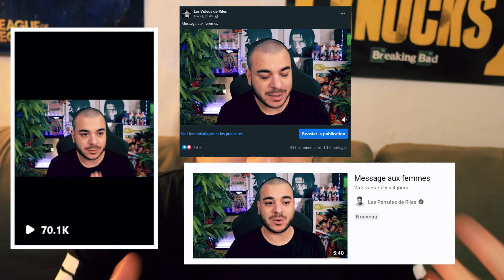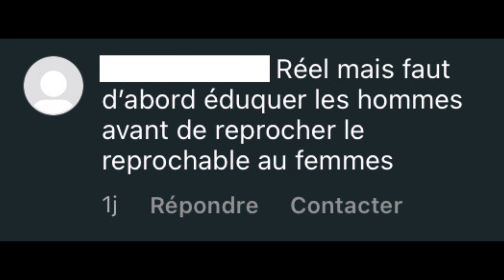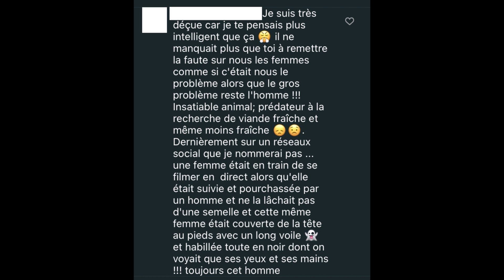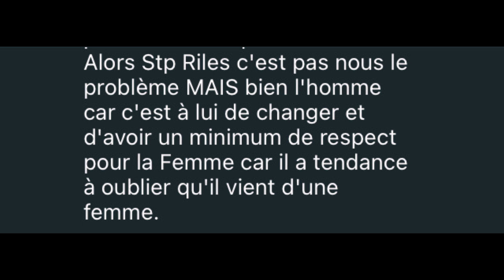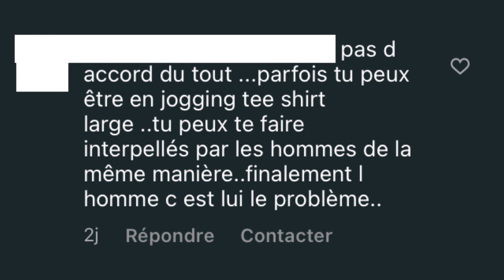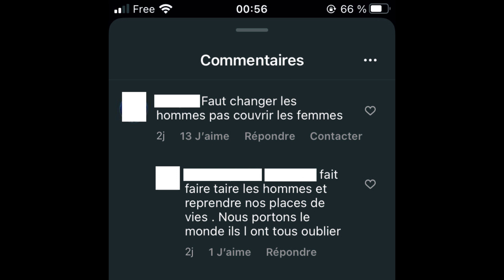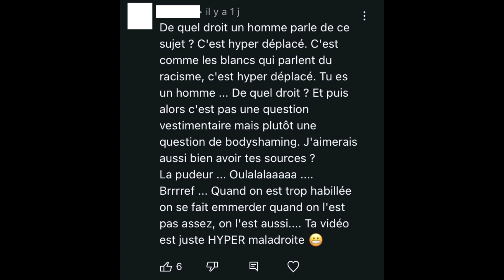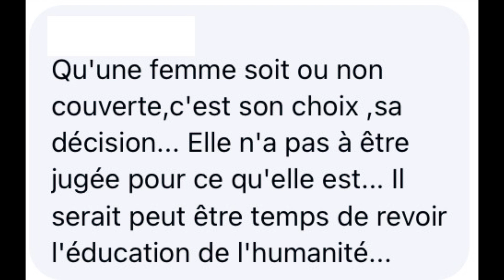Un triste constat (Pudeur Feminine face à la société..)